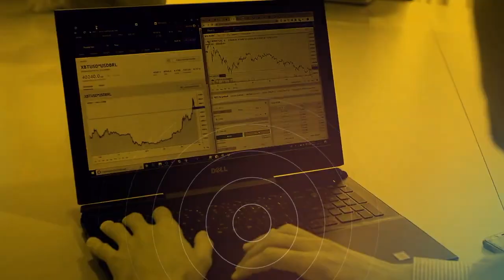ETF de BTC na B3 - O que significa isso? | Debate Descentralizado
Cada vez mais as pessoas estão aderindo as criptomoedas como um meio investimento e agora além dos players institucionais teremos fundos de investimentos que possibilitam que investidores mais conservadores tenham o seu "pézinho" no mundo cripto.

DEBATE DESCENTRALIZADO NOX BITCOIN

Na Nox ₿itcoin você pode garantir o melhor investimento com inteligência. Comprar bitcoin com capital protegido e outros investimentos

ᕭash ᕭinheiro ᕭigital - Site oficial em Português

Recursos do desenvolvedor:
► Guia do desenvolvedor do Dash Core - https: //

Dash é Digital Cash. Transações instantâneas e micro-taxas. Qualquer quantia, a qualquer hora, em qualquer lugar.